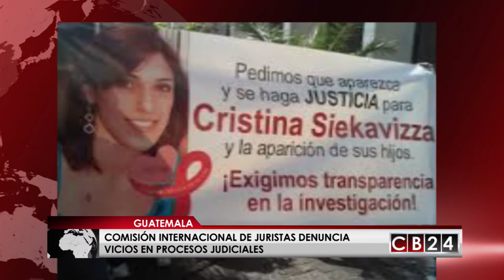Comisión Internacional de Juristas en Guatemala alega que el sistema de justicia está parcializado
En un comunicado la Comisión Internacional de Juristas en Guatemala, denunció que el sistema de justicia de esa nación centroamericana es ineficaz y responde a parcialidades.

Gustavo Velazco y Erick Lizano / CB24